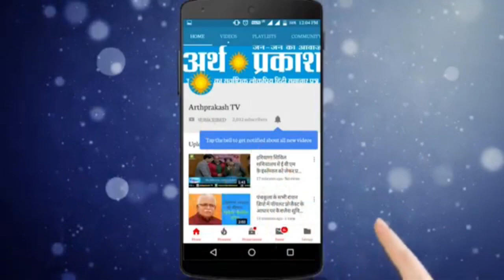PM Modi के नारे "दो गज दूरी " की उड़ी धज्जियां, हिमाचल भवन के बाहर भीड़, कहाँ है Chd प्रशासन ???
हिमाचल भवन के बाहर भीड़, कहाँ है Chd प्रशासन, धज्जियां उड़ रही PM के नारे की, दो गज दुरी

PM के नारे दो गज दुरी की उड़ी धज्जियां,  हिमाचल भवन के बाहर भीड़, कहाँ है Chd प्रशासन